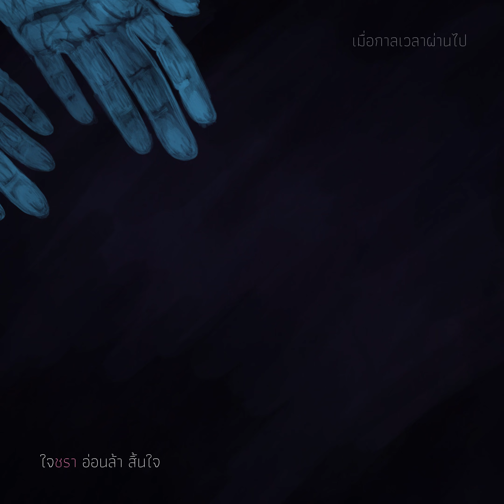ชราใจ (Aged Heart) | pa_punnn original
ความรักสวยงามที่สุด ผ่านพ้นวันนี้ไปนานเท่าไร แล้ว ใจชราสิ้นไป รักยังคงอยู่ไหม ?...
แด่ทุกความสัมพันธ์ที่จบลง เหตุผลมากมายไม่มีใครกำหนดไว้ หรือเพราะอาจเป็นเพียงความ "ชราใจ" ของคน
เพลงนี้เราแต่งให้กับทุกๆความสัมพันธ์ที่ถึงจุดสุดท้าย เป็นการตั้งคำถามเกี่ยวกับความรักของคน ที่อาจไม่ยืนยาว ไม่ตลอดไป เปรียบความรักที่ให้กันหมดลงเหมือนกับคนชราที่หมดเรี่ยวแรง เป็นอีกเพลงที่เราทำเองตั้งแต่ต้นจนจบ และเราตั้งใจทำมากๆ ถ้าชอบก็ช่วยกันแชร์ได้นะ มันเป็นกำลังใจมากๆ ขอบคุณมากๆครับ
Melody & Lyrics by Puephum Apiwattanavong
Arranged & Produced by Puephum Apiwattanavong
Mix & Mastered by Puephum Apiwattanavong
Illustrated by Tunyamai Titatummapun
Animated by Wattana Chawalitakul
Hochimm by Hathaiphat Choengsa-art
Lyrics :
อาจคล้ายสายลมที่แผ่ว
เมื่อกาลเวลาผ่านไปแล้ว
ใจชราสิ้นแรง
เปลี่ยนรักเป็นความว่างเปล่า
ความรักสวยงามที่สุด
ผ่านพ้นวันนี้ไปนานเท่าไร
แล้วใจชราสิ้นไป
ความรักยังคงอยู่ไหม

เหตุผลของการจากลา
ไม่มีใครกำหนดไว้
แค่ใจชราสิ้นไป
อาจถึงเวลาต้องลา

ใจชรา อ่อนล้า หมดแรง
ใจชรา อ่อนล้า สิ้นใจ
ใจชรา อ่อนล้า